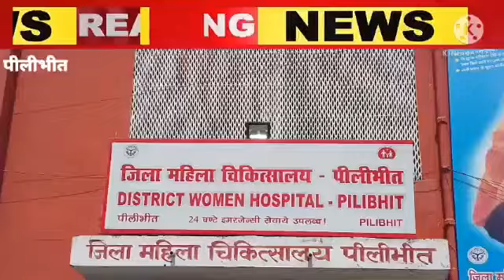जिला महिला चिकित्सालय पीलीभीत को प्रदेश में मिला पहला स्थान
बड़ी ख़बर पीलीभीत से